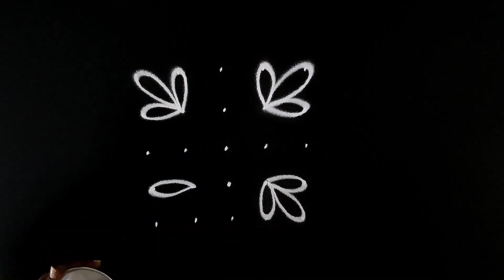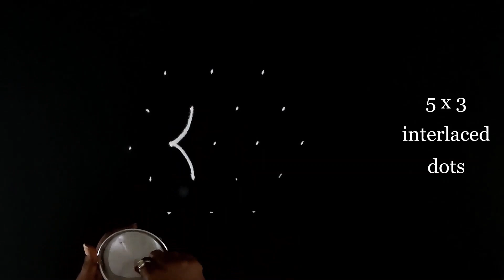Saturday kolam designs | சனிக்கிழமை கோலங்கள் | 5 dots kolam | 5x3 புள்ளி கோலம் | குட்டி கோலம்